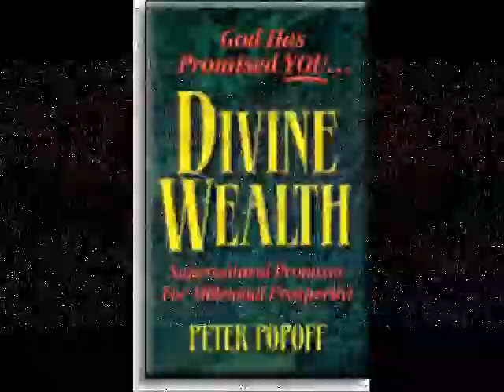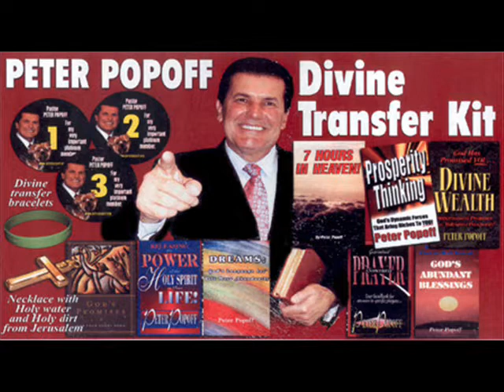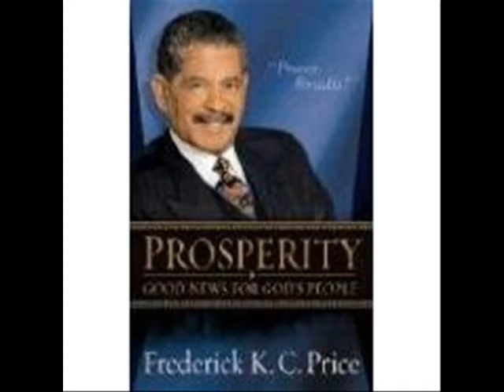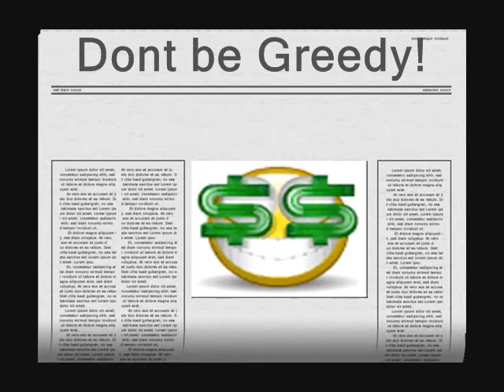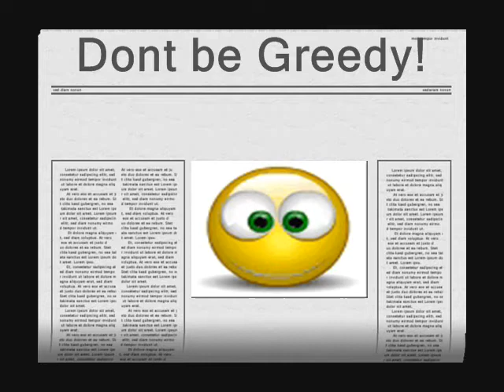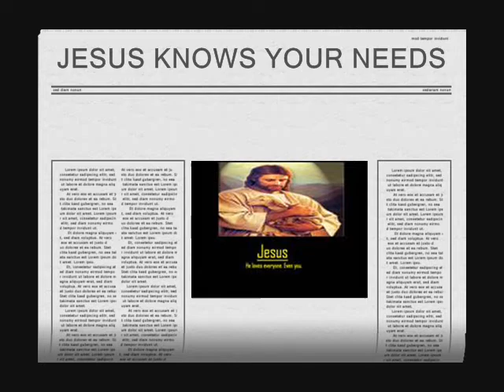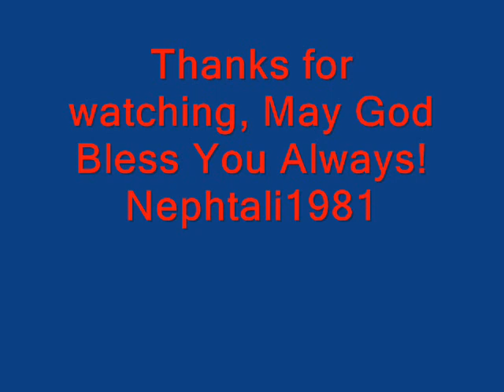False Prosperity Gospel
The Prosperity Gospel has gained much attention during the last few years, let's take a closer look at it, get your bibles ready!

God Bless!  Nephtali1981